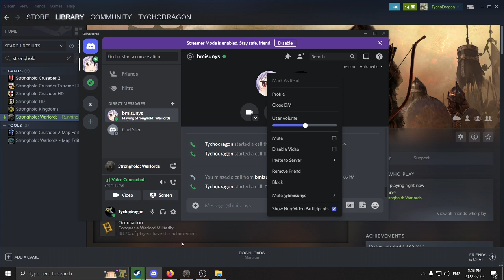Conquer JAPAN in Stronghold Warelords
We fuck up all of japan in this Janky ass game